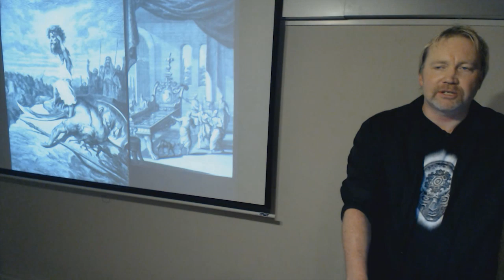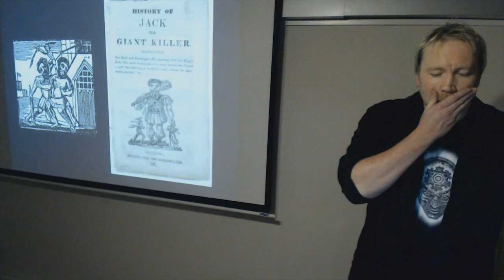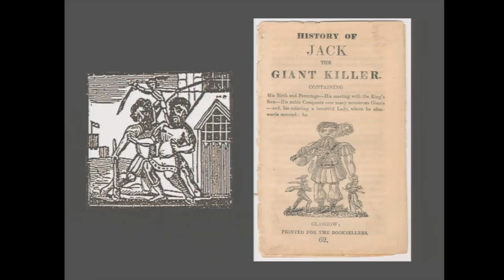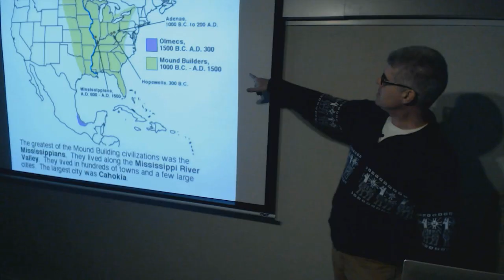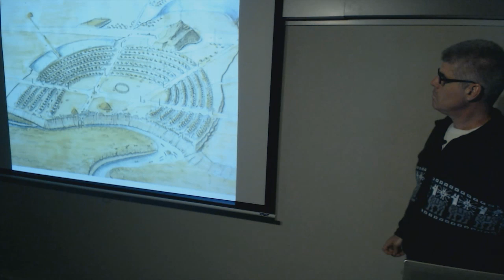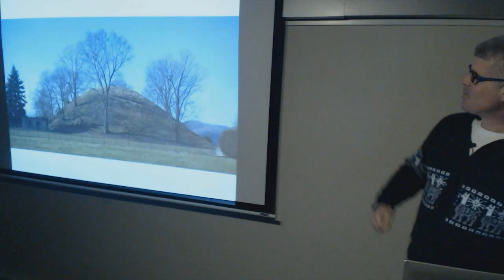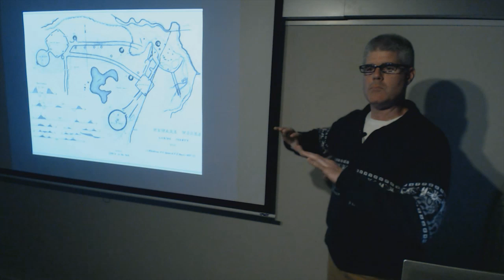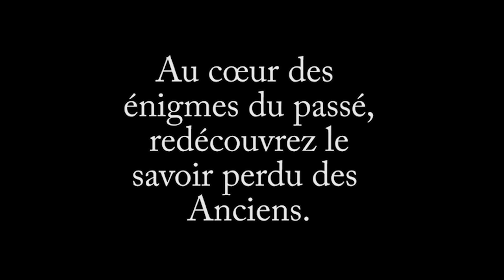L'HISTOIRE CACHEE DES GEANTS - Jim Vieira et Hugh Newman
Retrouvez nos contenus sur EPISTEMEA TV, l'université en ligne dédiée aux anciennes sciences

Extrait  de la conférence :
L' histoire cachée des géants de Jim Vieira et Hugh Newman